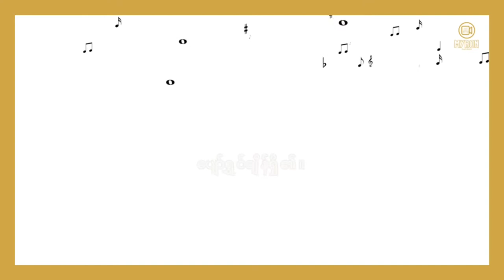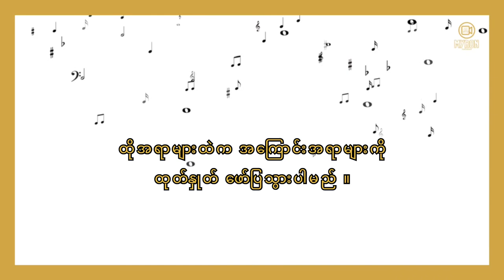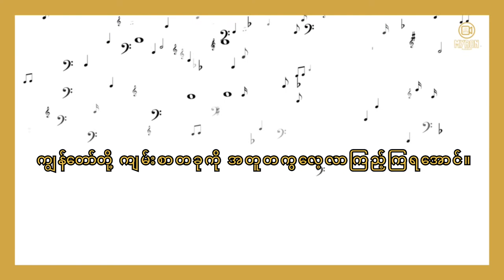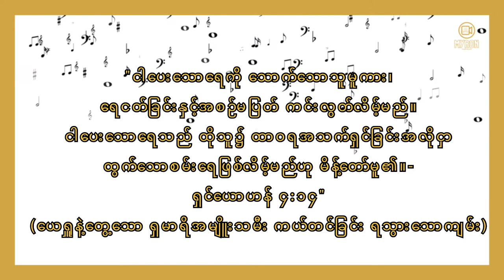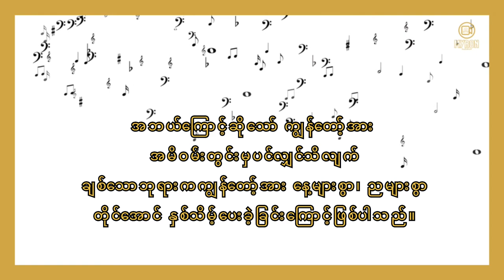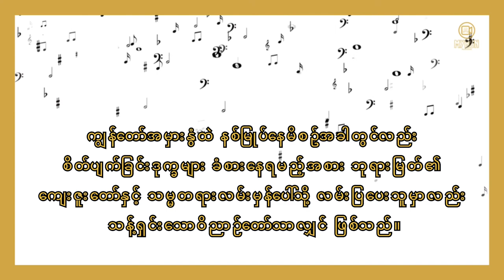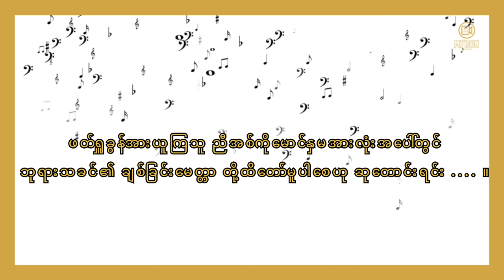မင်္ဂလာဆုကျူး - TaukSharrOo | ရွတ်ဖတ်သူ - Moana | Myanmar Christian Audio Book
မင်္ဂလာဆုကျူး

ကျွန်တော်ဖြတ်သန်းကြီးပြင်းခဲ့သော အသက်တာ အတွင်းပိုင်းတွင် ဘုရားသခင်၏ ဆုကျေးဇူးတော်နှင့် နှစ်သိမ့်ပေးမှုများသည် အခက်အခဲအားလုံးကို ကျော်လွှားဖြတ်သန်းနိုင်ခဲ့သော အဓိကတွန်းအားတရပ်ဖြစ်စေခဲ့သည်။ ပျော်ရွှင်ချိန်ရှိ၏။ ဝမ်းနည်းခြင်းတွေရှိ၏။ မတူညီသော အခြေအနေအရပ်ရပ်မှာပင်လျှင် ဘုရားသခင်၏ နှုတ်ထွက်စကားတော်များထဲက ဖော်ပြခဲ့သည့် သမ္မာကျမ်းစာနှင့် ဘုရားသခင်၏ ချစ်ခြင်းမေတ္တာကို ချီးမွမ်းသည့် ဓမ္မတေးများသည် ကျွန်တော်၏ ဖြတ်သန်းကြီးပြင်းခဲ့ရသည့် ဘဝအငန်းအတာတွင် ငြိမ်သက်ခြင်းနဲ့ မှန်ကန်စွာ ကြီးပြင်းခြင်းတို့အတွက် များစွာအထောက်အကူပြု လမ်းပြခဲ့ပေရာ ထိုအရာများထဲက အကြောင်းအရာများကို ထုတ်နှုတ် ဖော်ပြသွားပါမည် ။

ဦးစွာပထမ ကျွန်တော့်အား ခွန်အားဖြစ်စေခဲ့သော ဓမ္မတေးများထဲက မင်္ဂလာဆုကျူး (ဓမ္မတေးအမှတ်စဉ် ၄၁)အား ထုတ်နှုတ်ချင်ပါသည်။ မင်္ဂလာဆုကျူးသီချင်းအား ရေးစပ်သီကုံးသူမှာ Robert Robinsonဟု အမည်ရသည့် တရားဟောဆရာတပါး ဖြစ်သည်။ အသက် ၂၂ နှစ်အရွယ် ၁၇၅၇တွင်ရေးစပ်ခဲ့ခြင်းဖြစ်သည်။ သီချင်းမရေးစပ်မီကာလတွင် သူ၏ ဘဝပေးအခြေအနေသည် ကောင်းမွန်အဆင်ပြေစွာ ဖြတ်သန်းရသော သူတဦးမဟုတ်ခဲ့ချေ။ Robert၏ဘဝသည် ငယ်စဉ်ကတည်းက မိဘများ သေဆုံးသွားရသည်မို့ ထိန်းသိမ်းရေးဂေဟာတွင် ကြီးပြင်းခဲ့ရပြီး ငယ်စဉ်ကပင် အလုပ်ကြမ်းပေါင်းများစွာကို လုပ်ခဲ့ရသူဖြစ်သည်။ ဂျစ်ပစီအသိုင်းအဝိုင်းတွင် ကြီးပြင်းခဲ့ရသူ Robertသည် မင်္ဂလာမရှိသော နေ့ရက်များနှင့် အသက်ရှင်နေထိုင်ခဲ့ရသူတဦးလည်းဖြစ်သည်။ အဆိုပါ လူငယ်လေးအား ဘုရားသခင်က မည်သည့်နည်းဖြင့် ဆုကျေးဇူးမင်္ဂလာများဖြင့် ရစ်ပတ်ဖွဲ့နှောင်မည်ကို ဆက်လက်လေ့လာကြည့်ကြစို့။

ကျွန်တော်တို့ ကျမ်းစာတခုကို အတူတကွလေ့လာကြည့်ကြရအောင်။
"ငါပေးသောရေကို သောက်သောသူမူကား၊ ရေငတ်ခြင်းနှင့်အစဉ်မပြတ် ကင်းလွတ်လိမ့်မည်။ ငါပေးသောရေသည် ထိုသူ၌ ထာဝရအသက်ရှင်ခြင်းအလိုငှာ ထွက်သောစမ်းရေဖြစ်လိမ့်မည်ဟု မိန့်တော်မူ၏။- ရှင်ယောဟန် ၄:၁၄" (ယေရှူနဲ့တွေ့သော ရှမာရိအမျိူးသမီး ကယ်တင်ခြင်း ရသွားသောကျမ်း)
ဤကျမ်းပိုဒ်သည် ယခုလက်ရှိ Robert၏ ဘဝအား ခရီးကြမ်းအခြေအနေမှ မင်္ဂလာဆုအပေါင်းနဲ့ ပြည့်စုံစေသော လမ်းညွှန်မှုတခုဖြစ်စေခဲ့ပါသည်။ အစကနဦးပိုင်း ငြိမ်သက်ခြင်းမရှိသော Robert၏ အမင်္ဂလာနေ့ရက်များအား ဘုရားသခင်၏ ကယ်တင်ခြင်းမင်္ဂလာနှင့် ချစ်ခြင်းမေတ္တာအား ရရှိခံစားရပြီးချိန်တွင်မတော့ ဘုရားပေးသော သတ္တိခွန်အားဖြင့်​ သူကိုယ်တိုင်က အသက်စမ်းရေထွက်ပေးရသည်အထိ ထူးခြားပြောင်မြောက်သော ဘဝအသက်တာ ဖြစ်သွားရသည်အထိ စီးထွက်သွားရပါသည်။ တနည်းပြောရလျှင် ယခုတိုင်အောင် သီဆိုချီးမွမ်းနေဆဲဖြစ်သော နှစ်ပေါင်း ၃၀၀ကျော်ပြီဖြစ်သော Robertစပ်ဆိုထားသော ဓမ္မတေးတပုဒ် မင်္ဂလာဆုကျူး ဖြစ်ရသည်အထိ ကျေးဇူးတော်ခံစားရသည် မဟုတ်ပါလော။ အကယ်၍ သူသာ ဘုရားသခင်ကို မရခဲ့လျှင်မူ ဘာဖြစ်မည်နည်း ...။ ကျွန်တော်သည်လည်း Robertကဲ့သို့ပင် ငယ်စဉ်က မပြေလည်မှု၊ ဝမ်းနည်းအားငယ်မှုများစွာ ကြုံတွေ့ခဲ့ရသည်။ သို့သော် ကျွန်တော့်အတွက် လဲပြိုခြင်းအမှုမျိုးဖြစ်လောက်အောင် မည်သည့်ပြဿနာကမှ မစွမ်းဆောင်နိုင်ခဲ့ပေ။ အဘယ်ကြောင့်ဆိုသော် ကျွန်တော့်အား အမိဝမ်းတွင်းမှပင်လျှင်သိလျက် ချစ်သောဘုရားက ကျွန်တော့်အား နေ့များစွာ၊ ညများစွာ တိုင်အောင် နှစ်သိမ့်ပေးခဲ့ခြင်းကြောင့်ဖြစ်ပါသည်။ ထိုအရာအတွက်လည်း ဘုရားသခင်၏ ကျေးဇူးတော်အား အစဉ်ချီးမွမ်းအမြဲ ကျေးဇူးတင်လျက်ပင်။ သို့အတွက်ကြောင့်လည်း ကျွန်တော့်အတွက် ခွန်အားဖြစ်စေသော ဘုရားသခင်၏ ချစ်ခြင်းမေတ္တာများထဲက ချီးမွမ်းခြင်း ဓမ္မတေးများစွာထဲကမှ မင်္ဂလာဆုကျူးဓမ္မတေးအား ဖော်ပြလိုက်ရခြင်းဖြစ်သည်။

ကျွန်တော့်အား မင်္ဂလာဆုအပေါင်းနဲ့ ပြည့်စေသူမှာ ဘုရားရှင်သာလျှင်ဖြစ်သည်။ ကျွန်တော်လမ်းလွဲ ဘေးရောက်သည့်အခါ လိုက်ရှာသူမှာလည်း ယေရှုသာလျှင် ဖြစ်သည်။ ကျွန်တော်အမှားနွံထဲ နစ်မြုပ်နေမိစဥ်အခါတွင်လည်း စိတ်ပျက်ခြင်းဒုက္ခများ ခံစားနေရမည့်အစား ဘုရားမြတ်၏ ကျေးဇူးတော်နှင့် သမ္မတရားလမ်းမှန်ပေါ်သို့ လမ်းပြပေးသူမှာလည်း သန့်ရှင်းသောဝိညာဉ်တော်သာလျှင် ဖြစ်သည်။ အကြွင်းမရှိ ကျွန်တော်၏ ဘဝအသက်တာအလုံးစုံအား ဆက်ကပ်လျက် မင်္ဂလာဆုကျေးဇူး၏ နောက်ဆုံးစာသားထဲကအတိုင်း ကိုယ်၊ စိတ်၊ နှလုံး သုံးပါးစလုံးအား ယူတော်မူလျက် ဘုရားရှင် ပုံသွင်းပါ။ ပြုပြင်တော်မူပါ။ အသုံးပြုတော်မူပါဟု ထာဝရဆက်ကပ်ပါ၏။ ဖတ်ရှူခွန်အားယူကြသူ ညီအစ်ကိုမောင်နှမအားလုံးအပေါ်တွင် ဘုရားသခင်၏ ချစ်ခြင်းမေတ္တာ တို့ထိတော်မူပါစေဟု ဆုတောင်းရင်း

Ref : history of Hymn : Come Thou Fount Of Every Blessing

Tauk Sharr Oo

ရွတ်ဖတ်သူ - Moanna
Audio Editing - Melody